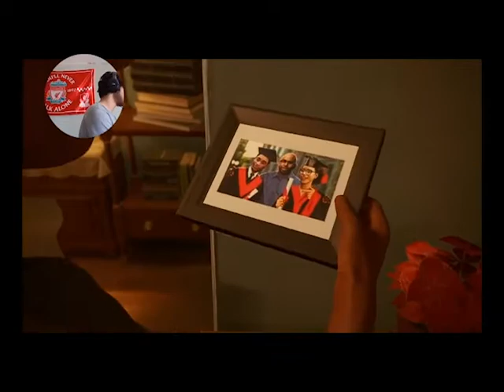HERO RESCUE!!!| Spider-Man: Miles Morales #3